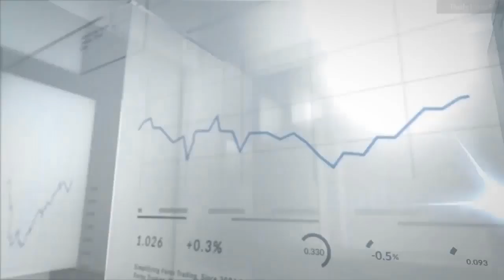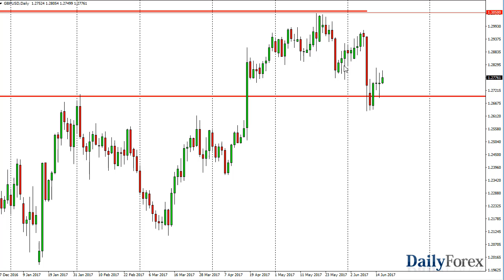EUR/USD and GBP/USD Forecast June 19, 2017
The EUR/USD pair rallied on Friday, bouncing off the 1.1150 level. The market should continue to see volatility, and I believe we can ago reaching towards the 1.13 level above which has been massively resistive. To break above there since the market looking towards the 1.15 level above, which is the longer-term resistance barrier on the longer-term consolidation that the market has been following for almost 3 years. Breakdown below here could send this market to the 1.10 level underneath, which is reasonably supportive as well. Ultimately, the market should continue to find significant amounts of choppiness, but I still believe that there is an upward bias overall. I don’t think that we will break above the 1.15 handle above, so at that area I would be looking at selling once we get there. In meantime, I think you are going to have to deal with quite a bit of back-and-forth high-frequency trading.